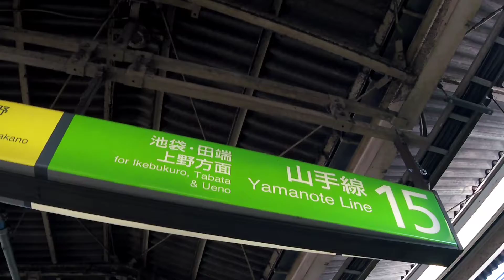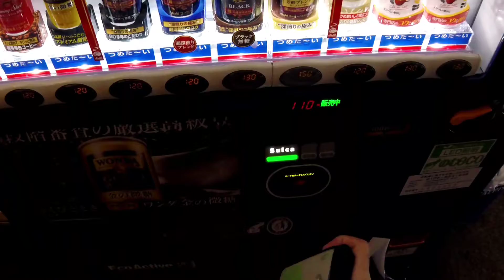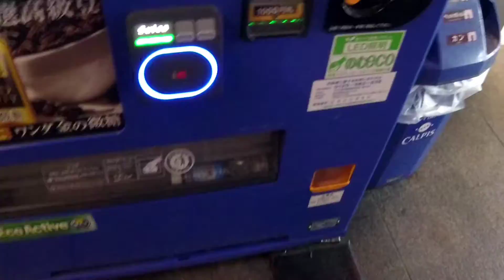طوكيو اليوم ٦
اليوم السادس من رحلة الفاترافلر لطوكيو.